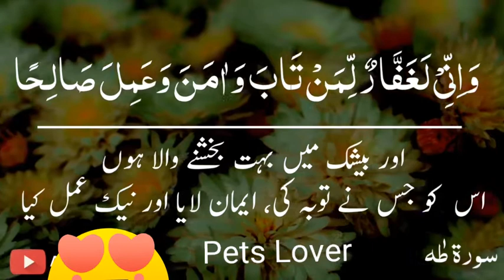❤️ Listen The Holy Quran In Heart Touching Voice 💝 SURAH TAHA